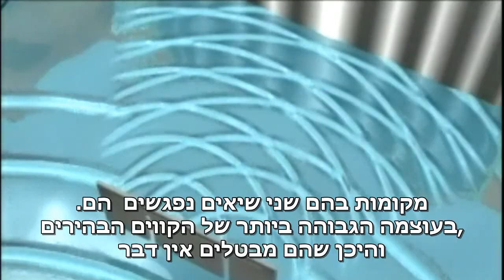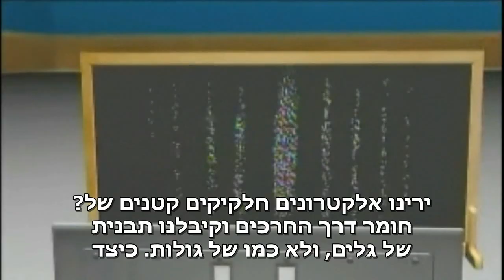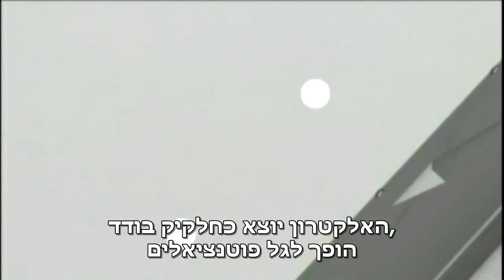דר' קוונטום וניסוי שני החרכים (שני הסדקים)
להסבר מלא כנסו אל זהו סרטון מתוך המדור 'מאגר מדע' של האתר דוידסון און-ליין. דוידסון און-ליין הוא אתר חינוכי מבית מכון דוידסון לחינוך מדעי - הזרוע החינוכית של מכון ויצמן למדע.

הסבר על ניסוי 2 הסדקים בפיזיקה, על האופי הגלי והחלקיקי של החומר

This video is taken from the movie "what the bleep to we know"